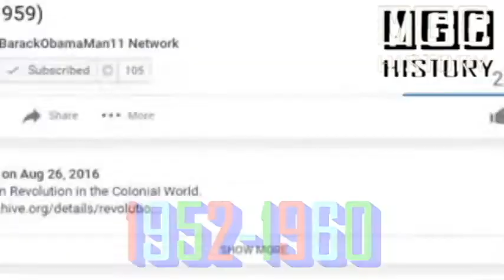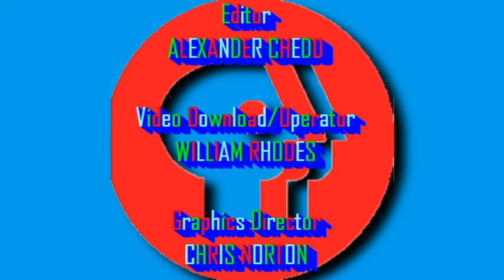[#545] NET & PBS Logo History (1952-present) (UPDATED VERSION!) (Mark II)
Again, due to popular demand, here's the updated version of NET & PBS Logo History, Mark II!

Requested by FOX Therron7 POE TWO
Directed by Mewtwo

an MGC History film presentation
Distributed by Cinemation Distribution Co., Inc.